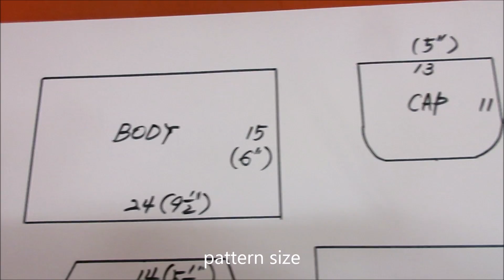DIY 체크무늬 미니 크로스백 만들기 check mini cross bag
"구독"  꾸욱  눌러주세요!  큰 힘이 됩니다!

국민대학교에서 의상디자인(kook min univ. fashion design)을 전공하고 fashion brand(nike, hang ten, cambridge members, etc)에서 다년간 designer 및 상품기획MD(merchandiser)로 재직하고, 현재 의류 reform shop을 운영하고 있습니다. 갖고있는 재능을 여러분들과 공유하고자 합니다.